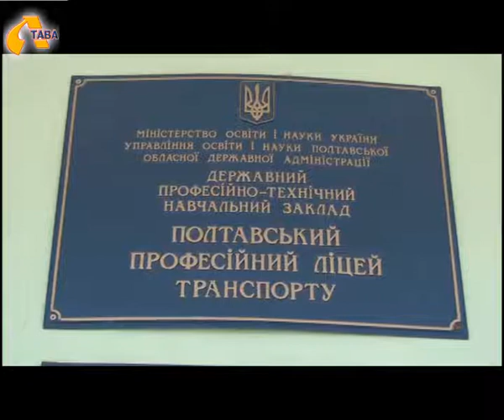Буржуйки для воїнів АТО виготовляли полтавські ліцеїсти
Більше десятка саморобних буржуйок полтавські волонтери повезли у зону АТО. Їх виготовили учні Полтавського ліцею транспорту. Їх роблять  із старих  газових балонів.